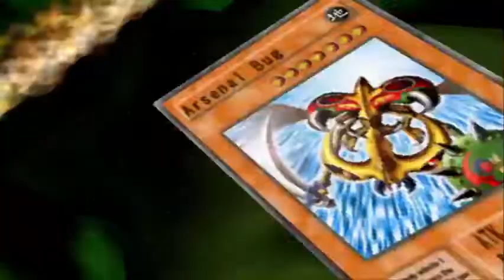Yugioh duelist of the roses redux mod power of insect deck part 3 !! vs Necromancer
Special thanks to :
-Allah SWT
-KONAMI
-Clovis senpai

Cheat yang saya gunakan :
-Codebreaker
-cheat engine